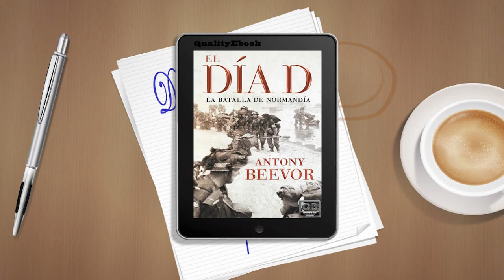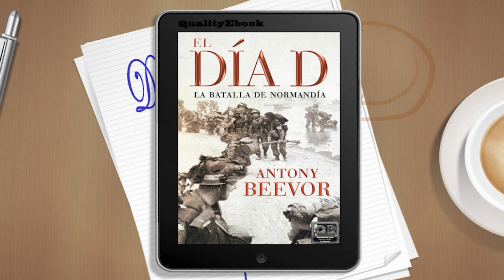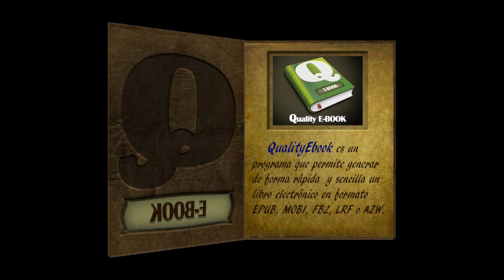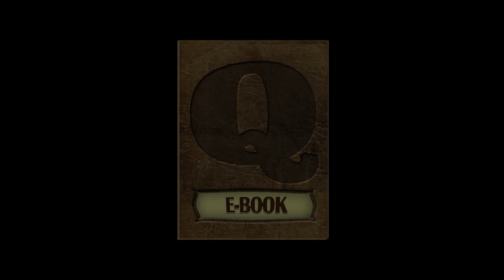El día D. La batalla de Normandía. Antony Beevor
Multiformato del libro hecho con QUALITYEBOOK.

Ahora, el genial escritor vuelve a maravillarnos con su narración de El Día D. Tras largos años de trabajo en archivos que sus predecesores no pudieron consultar (más de treinta, en media docena de países), ha escrito lo que nos parece una obra total sobre la experiencia de la guerra: los preparativos de la invasión de Normandía por las fuerzas aliadas, la disciplinada resistencia de los soldados alemanes, el enfrentamiento, terrible, en las cabezas de playa, el penoso avance en territorio francés con batallas tan fieras como las que se libraban en el frente oriental, el calvario de los civiles franceses masacrados por ambos bandos, las miserables disensiones entre los jefes militares o la visión, casi insoportable, de la exacción más terrible de la guerra: los heridos, los desnudos y los muertos.